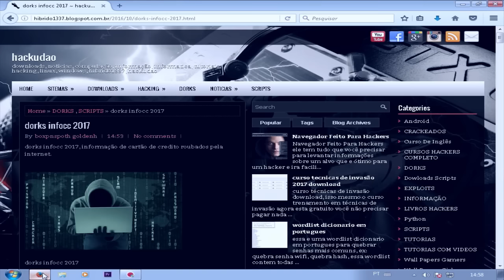►10/12/2016 - DORKS VOLTADAS PARA INFOCC 2017 - hibrido1337 - ByNikkiHackerCanalOFICIAL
▬▬▬▬▬▬▬▬▬▬▬ஜ۩۞۩ஜ▬▬▬▬▬▬▬▬▬▬▬
▓▒▒▒░░░ ABRE ESSA DESCRIÇÃO GOSTOSA ░░░▒▒▒▓
▬▬▬▬▬▬▬▬▬▬▬ஜ۩۞۩ஜ▬▬▬▬▬▬▬▬▬▬▬
• Compartilhe, Ajuda Nois ae PAE

OficialNicky Horla!- NikkiHacker!

••CONTATO••

Skype: Oficial.NickyHorla
•MEUS CANAIS OFICIAIS•

NikkiHacker Canal Primário
NikkiHackerll
Hístorinhas do Nikki
Nicky Horla ( NOVO )

••DOWNLOAD/LINK's LIMPOS!••

DORKS VOLTADAS PARA INFOCC.
CONSIGA SUAS PROPIAS INFOCC

••REDES DE NOSSOS PARCEIROS••

••SALVES••

TIPOTUFF
FAMÍLIA NH
HATERS♥

HATERS, VAI DÁ IBOPE PRA MIM VAI ?